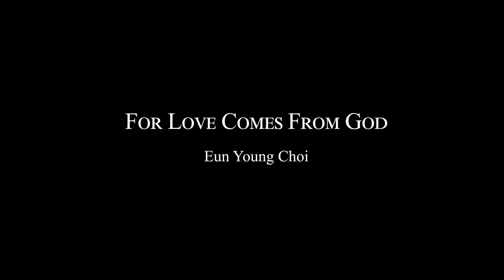사랑은 하느님에게서 오는 것이니 For Love Comes From God (최은영 Eun Young Choi)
사랑은 하느님에게서 오는 것이니 For Love Comes From God

사랑은 하느님에게서 오는 것이니
사랑이 아프다고 숨지 말아요
혼자서는 너무 힘든 기다림과 용서
주님께서 도와 주실 거예요

사랑할 수 있음을 믿어야 해요
우리 위해 돌아가신 주님을 믿나요
그 사랑 안에 머무르기로 해요

꽃이 피면 꽃길을 함께 걸어요
비바람 지나가길 함께 견뎌요
눈물과 웃음 모아 더 큰 사랑을 만들어요
친구 되신 주님과 함께

창문을 열어 빛을 보아요
희망으로 기쁨을 빚어 가슴에 품고
서로 기대어 살기로 해요